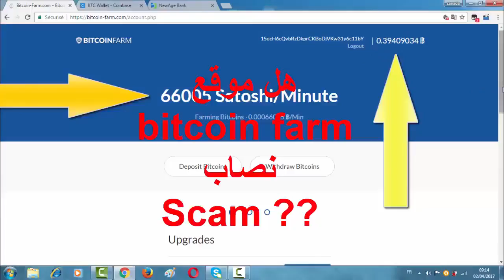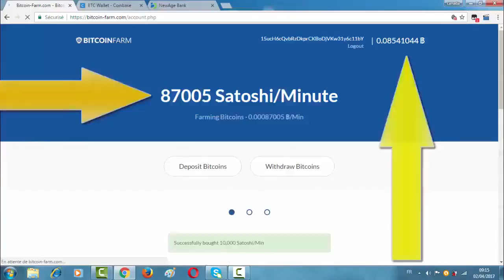Ethereum już nie jest rywalem Bitcoina? Najwyższy czas na MONERO i Ripple na giełdzie bitcoin!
Pomogliśmy już w inwestycjach wielu osobom!

Zarabianie w necie jednak nie takie trudne!

Wystarczy miec kogoś, kto cię odpowiednio pokieruję!